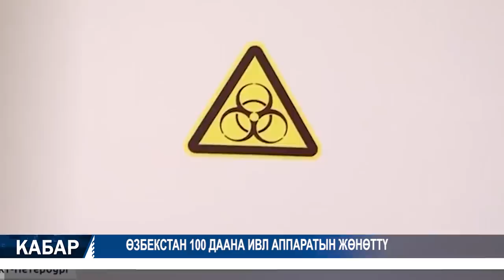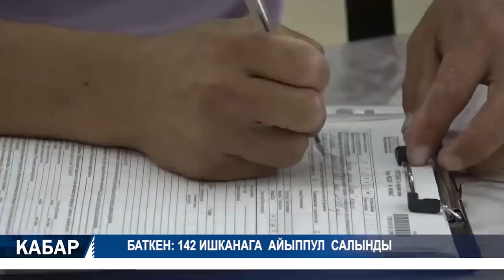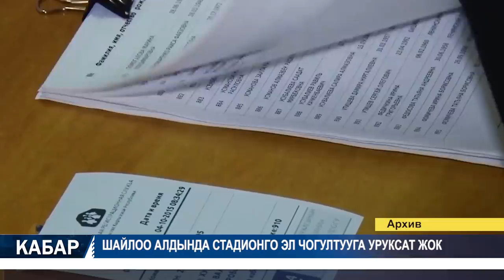КОРОНАВИРУС ЖУКТУРГАНДАРДЫН САНЫ 7 МИҢДЕН АШТЫ // 04.07.2020\\ ТҮШКҮ КАБАР \\ 12:00 //